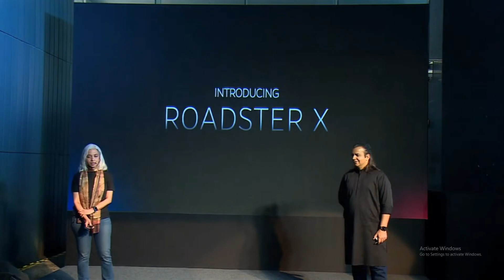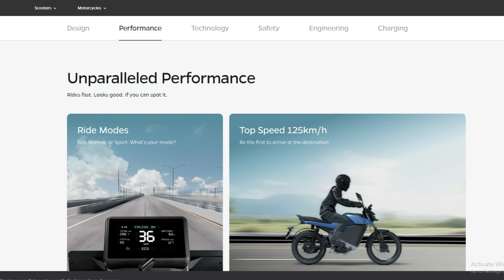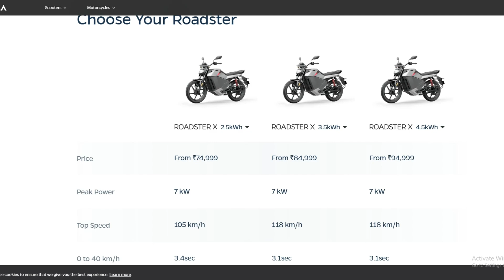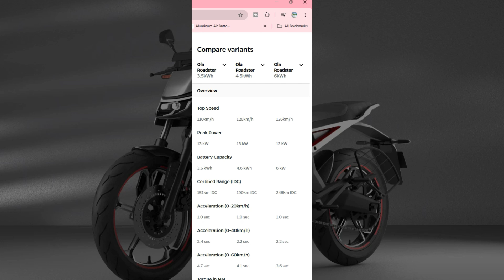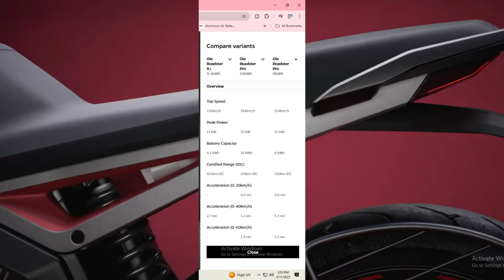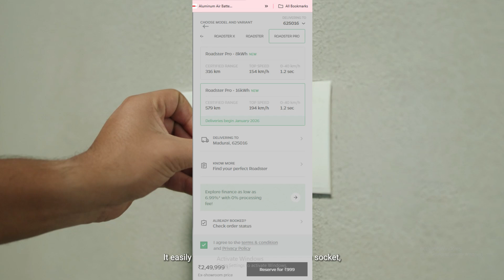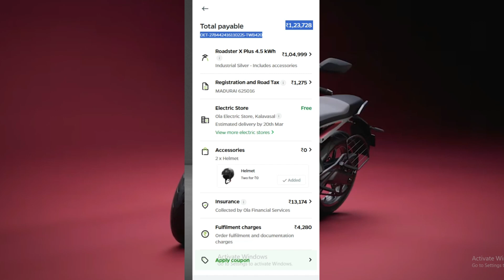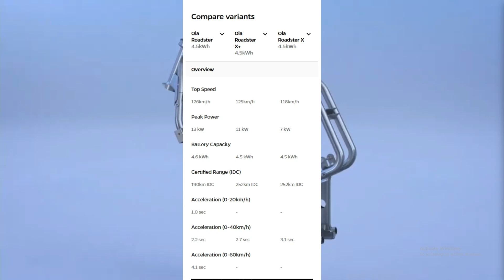Ola Roadster Electric Bike With Range of 500 km Launched | Overview of Ola's EV Motorcycle